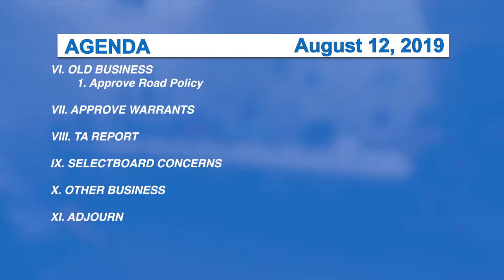Morristown Selectboard, 8/12/19